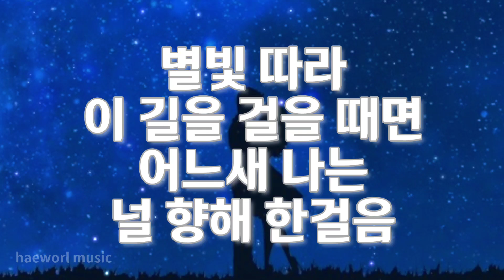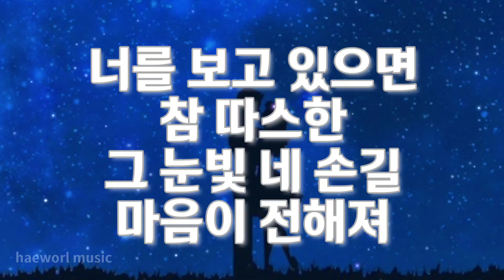널 좋아해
너를 생각할 때면
참 기분 좋은 여름 그날 밤
추억이 떠올라
우리 함께 있으면 설레이는
마음이 피어나 널 좋아해
더디게 찾아오는 밤
나를 간지럽게 하는 바람이 불면
이 계절 속에 멈춰서
너 몰래 뜨거워진 내 맘
온도를 낮춰
짙게 물든 널 향한 설렘
조금 겁나지만 멈추지 않아 난
별빛마저 푸르른 여름처럼
다가온 사랑 내 손을 잡아줘
너를 생각할 때면
추억이 떠올라
저물지 않는 밤 하늘
나를 잠 못 들게 하는 너의 기억에
가만히 눈을 감으면
내 안에 일렁이는 바다
너에게 잠겨
깊게 번진 널 향한 떨림
그 손을 잡으면 두렵지 않아 난
별빛 따라 이 길을 걸을 때면
어느새 나는 널 향해 한걸음
너를 생각할 때면
추억이 떠올라
너를 보고 있으면
참 따스한 그 눈빛 네 손길
마음이 전해져
나의 곁에 있어줘 언제든지
모든 계절 속에 널 좋아해